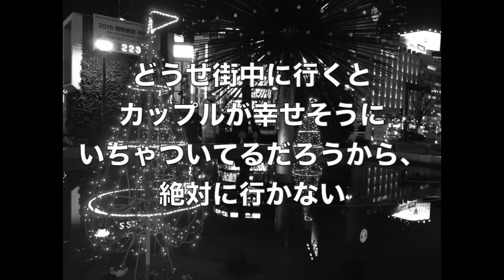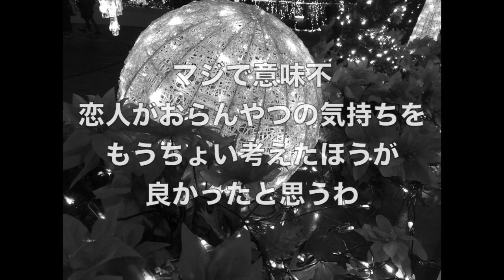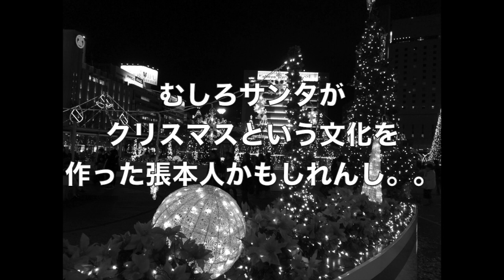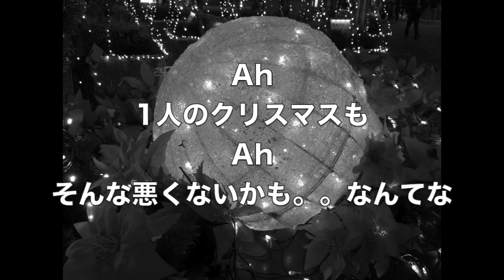クリぼっちに贈る切ないクリスマスソング！感動の泣けるヒップホップ「勘違いすんなよ、クリスマス」歌詞付き 高音質 リリックビデオ / 小寺健太（Short Version）